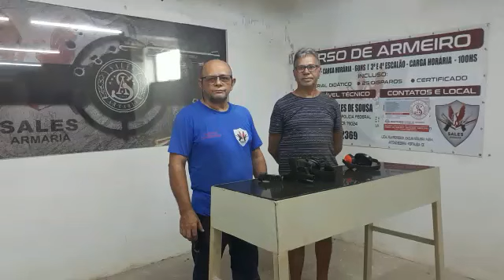740 slim percutor quebrado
Vídeo de Sales Armeiro